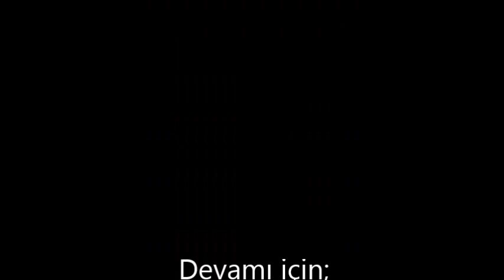Hilal Cebeci Film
Hilal Cebeci'nin seksi videosu